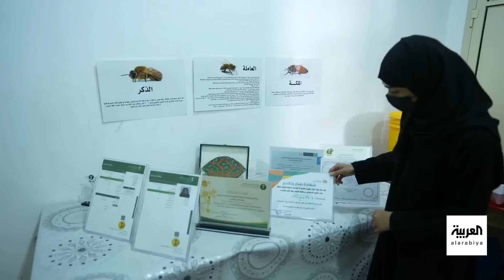نشرة الرابعة | السعودية تشدد على مواجهة الإرهاب.. وتأكيد خليجي أميركي على خفض التصعيد في المنطقة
نشرة الرابعة | السعودية تشدد على مواجهة الإرهاب وتجفيف منابع تمويله.. وبيان خليجي أميركي يؤكد على أهمية جهود خفض التصعيد في المنطقة.. ودول الخليج تزود العراق بـ1000 ميغاواط من الكهرباء.. والشاعر السعودي خلف بن هذال بخير وعافية

لمعرفة أحدث المستجدات.. عبر البث المباشر من هنا ⤵
وبإمكانكم متابعة العربية على منصات التواصل